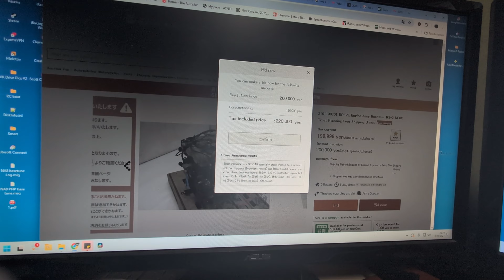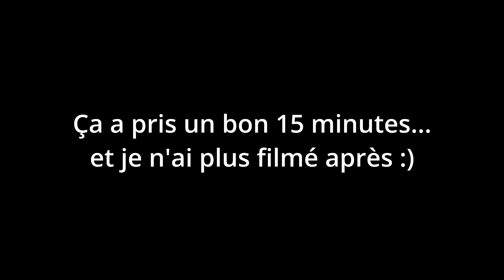Casser un moteur, acheter, installer et courir avec un autre: 8 jours.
Premier jour et je casse mon moteur sur Suzuka Twin. Le dimanche suivant j'ai une course de Roadster Cup... Il ne faut donc pas trainer :)